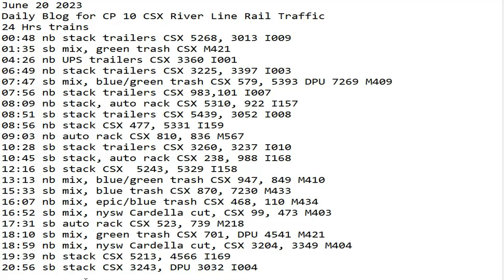June 20 2023 BigTrains.TV CP 10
24 Hrs trains
00:48 nb stack trailers CSX 5268, 3013 I009
01:35 sb mix, green trash CSX M421
04:26 nb UPS trailers CSX 3360 I001
06:49 nb stack trailers CSX 3225, 3397 I003
07:47 sb mix, blue/green trash CSX 579, 5393 DPU 7269 M409
07:56 nb stack trailers CSX 983,101 I007
08:09 nb stack, auto rack CSX 5310, 922 I157
08:51 sb stack trailers CSX 5439, 3052 I008
08:56 nb stack CSX 477, 5331 I159
09:03 nb auto rack CSX 810, 836 M567
10:28 sb stack trailers CSX 3260, 3237 I010
10:45 sb stack, auto rack CSX 238, 988 I168
12:16 sb stack CSX  5243, 5329 I158
13:13 nb mix, blue/green trash CSX 947, 849 M410
15:33 sb mix, blue trash CSX 870, 7230 M433
16:07 nb mix, epic/blue trash CSX 468, 110 M434
16:52 sb mix, nysw Cardella cut, CSX 99, 473 M403
17:31 sb auto rack CSX 523, 739 M218
19:39 nb stack CSX 5213, 4566 I169
20:56 sb stack CSX 3243, DPU 3032 I004